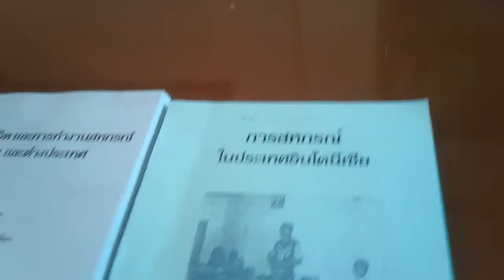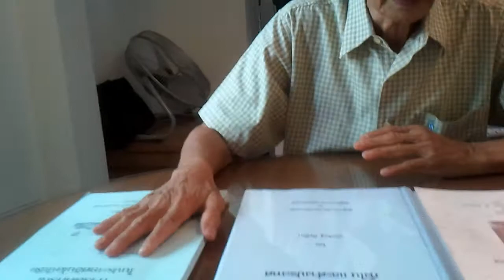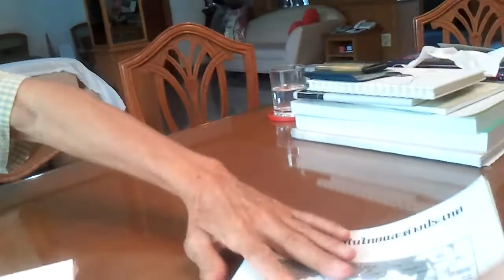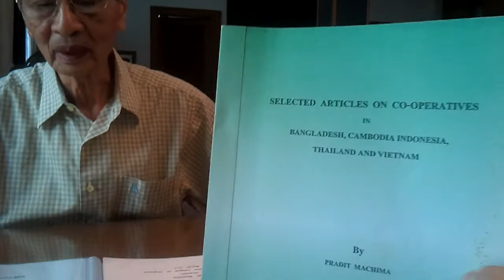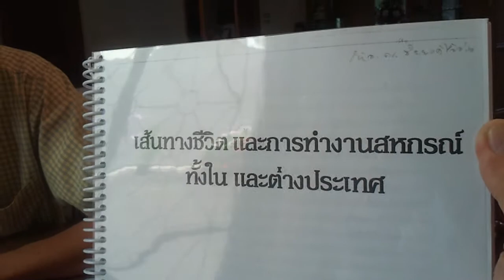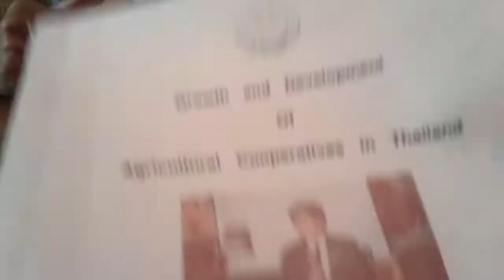Cooperatives in Thailand: An Expert's Views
15 สิงหาคม 2555 อาจารย์ประดิษฐ์ มัชฌิมา อดีตผู้อำนวยการสันนิบาตสหกรณ์แห่งประเทศไทยและอดีตผู้เชี่ยวชาญองค์การสหประชาชาติในเอเชีย เช่น อินโดนีเซีย และอาฟริกา ได้แสดงทัศนะเกี่ยวอดีต ปัจจุบัน และอนาคตสหกรณ์ในประเทศไทย พร้อมทั้งยกตัวอย่างสหกรณ์ที่ประสบความสำเร็จในต่างประเทศ เช่น สหกรณ์โคนมของอินเดียที่ได้ทำกำไรแต่คืนกลับให้แผ่นดิน และความเป็นห่วงสหรณ์ในประเทศไทยที่ได้กำไรมหาศาลแต่สหกรณ์ที่ทำประโยชน์ให้สมาชิกยังมีจำนวนน้อย นอกจากนี้การใช้เงินหาเสียงและซื้อเสียงเลือกประธานและกรรมการสหกรณ์ทำให้ การดำนเนินงานสหกรณ์บิดเบี้ยวไปจากปรัชญาที่แท้จริงของสหกรณ์

อาจารย์ประดิษฐ์แสดงทัศนะเกี่ยวกับเรื่องนี้ในโอกาสที่พบปะสนทนากับศาสตราจารย์ ดร.ชัยยงค์ พรหมวงศ์ ซึ่งเคยทำงานให้กับองค์การสหประชาชาติในอินโดนีเซียในช่วงพ.ศ. 2530-31